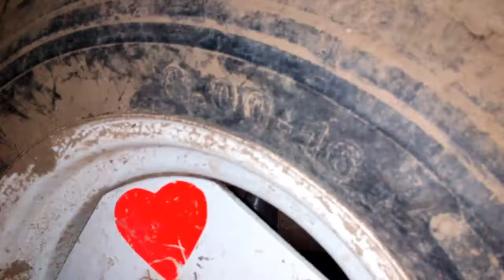Fiat 480 for sale 2005 model full review with genuine engine and it is in better condition